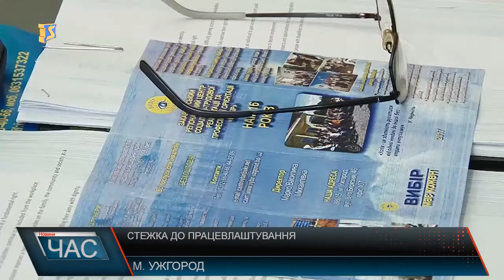Стежка до працевлаштування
«Який у вас досвід роботи?» - зазвичай це одне з перших питань, які задає роботодавець коли ви приходите працевлаштуватися. Ще вчорашнім студентам часто-густо важко конкурувати з претендентами з кількарічним стажем. Що вже казати про молодь з інвалідністю. Проект «Стежка до працевлаштування», який стартує в області, передбачає стажування і для молоді з інвалідністю, які мають диплом, але не мають практики, і для спеціалістів, які отримали травми. Тільки за перші два місяці 2018-го понад 3 тис закарпатців змогли почути заповітне «вакансія ваша». З них тільки 15-ть осіб з інвалідністю – розповідає директор Закарпатського обласного центру зайнятості Юрій Фущич. Торік змогли працевлаштуватися 162-і такі людини. Як він додає, відмінності між людьми, які мають певні потреби та іншими – не має. Але ситуація із працевлаштуванням інвалідів проблема не лише України. Волонтер Корпусу Миру США, а заразом і волонтер Центру «Вибір» Роланд Лаваллі каже, що це проблема і Америки, й інших країн. Та головне - самі люди не хочуть залежати від невеликої допомоги держави, а самостійно забезпечувати себе та свої сім’ї Але навіть не фізичні вади – основні, а психологічні. Тому в Центрі є психологи, які зможуть надати фахову допомогу. Плануються також тренінги з мотивації, як правильно презентувати себе та як вміти заробляти.